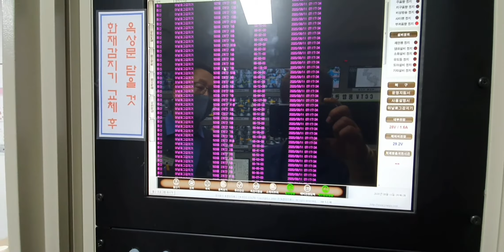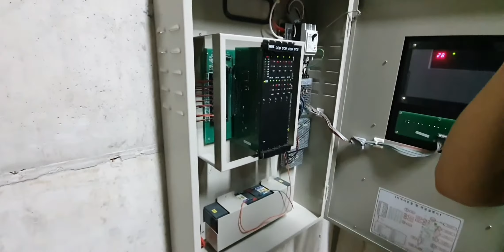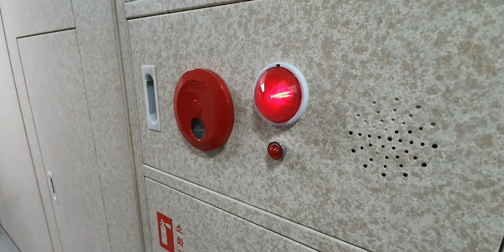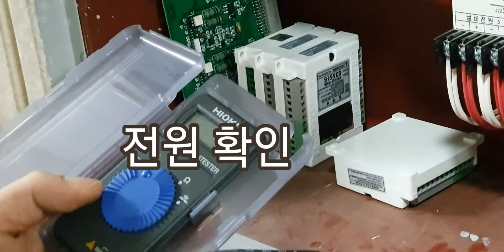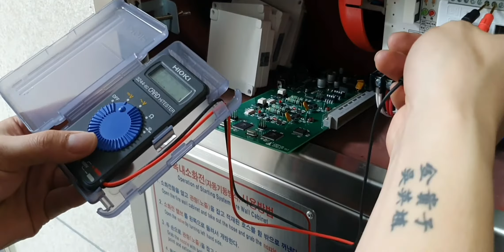소방중계기교체^^아파트사람들^^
소방수신기  및 중계기전원반 중계기 교체
협력업체 과장님이 도움많이 주고 가셨어요
감사합니다 ~^